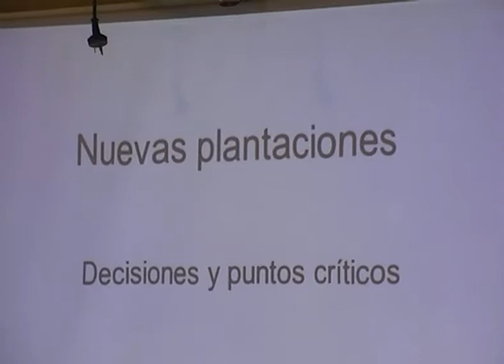EL INTA BRINDÓ CAPACITACIÓN EN EL VALLE MEDIO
Se realizó la Jornada de Producción en la Cámara de Productores del Valle Medio, auspiciada por el INTA. El tema central giro sobre las Nuevas Plantaciones. Hablamos con la Ing. Agrónoma. Paula Calvo del INTA Alto Valle